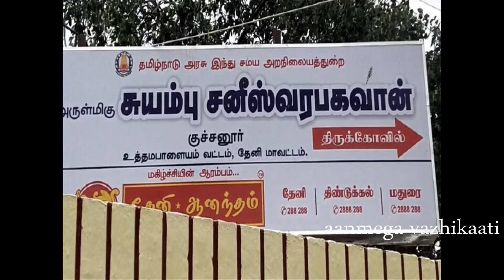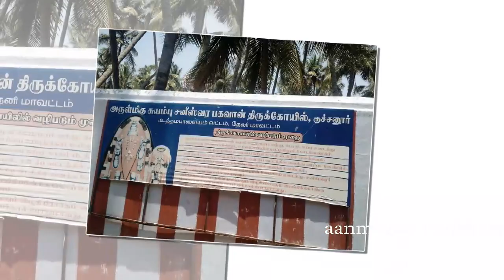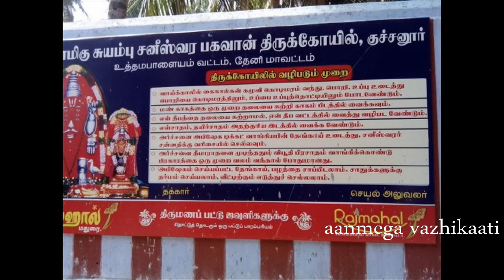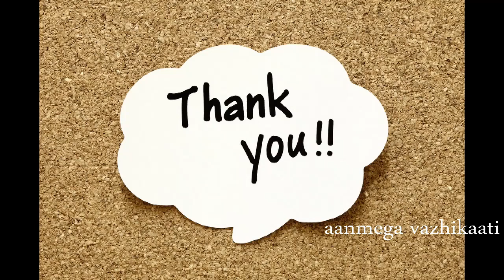குச்சனூர் சனீஸ்வர பகவான் கோவில் வரலாறு | Kuchanur saneeswaran temple history in Tamil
செல்லும் வழி

தேனியில் இருந்து 30 கிலோமீட்டர் தொலைவிலும், மதுரையில் இருந்து 100 கிலோமீட்டர் தொலைவிலும் குச்சனூர் அமைந்துள்ளது.

 தரிசன நேரம்:
காலை 06.30AM – 12.00PM மாலை 04.30PM – 08.00PM

முகவரி: அருள்மிகு சனீஸ்வர பகவான் திருக்கோயில், குச்சனூர்-625 515. தேனி மாவட்டம்.